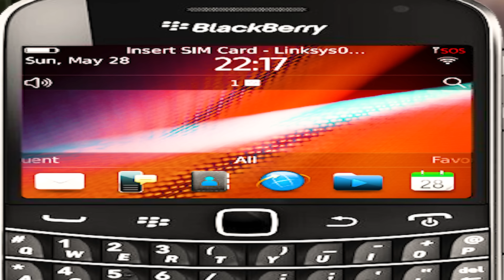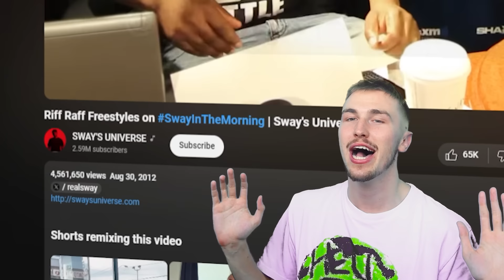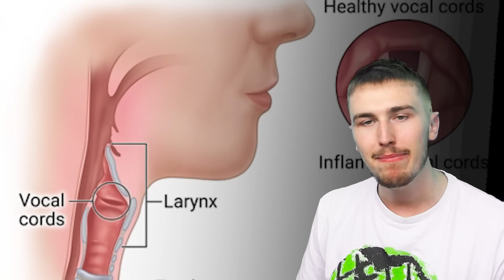The Agony of More Bad Freestyles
The Worst Rap Freestyles Ever Recorded Reloaded (Drake, Desiigner, Young Thug, Riff Raff & more..)